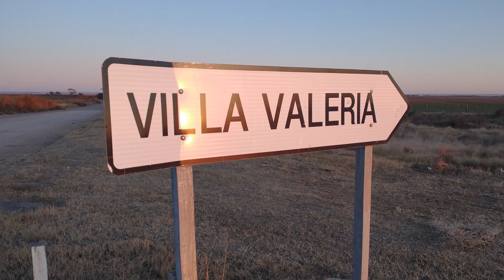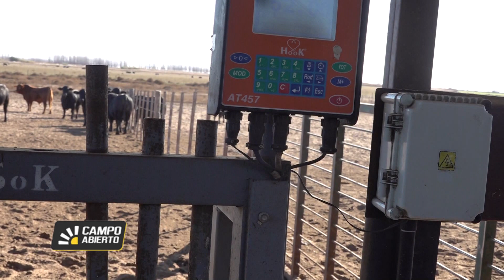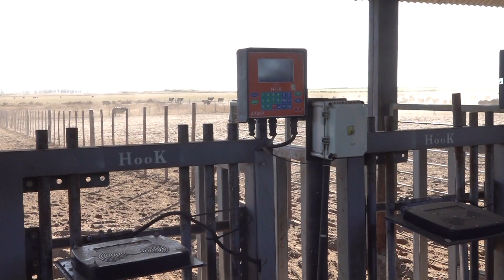Animales que comen lo mismo y algunos logran más kilos. Aníbal Pordomingo lo resume.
El INTA Anguil y posteriormente Bellamar Estancias-Corral de Guardia son pioneros en el sistema RFI, que mide la eficiencia de conversión. Se busca seleccionar a los animales que comiendo la misma cantidad de comida logran más kilos de carne. El Ing. Agr. Aníbal Pordomingo se refiere al tema.
Campo abierto 1432 - Bertotti Producciones - Canal Rural.
Julio 2023